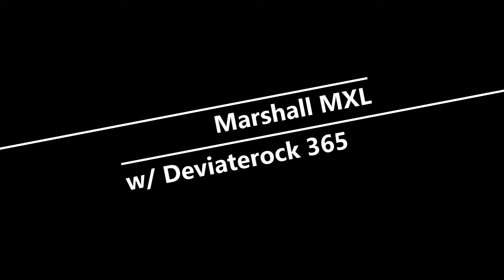GTA Stunt Bloopers with Deviaterock_365 (cinematic)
In this video Deviaterock and I failed a simple stunt due to the walls and these are the highlights.